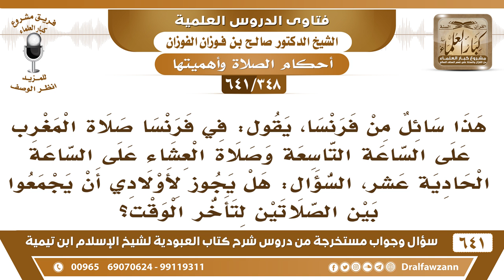[348 /641] في فرنسا صلاة المغرب على الساعة الـ ٩ والعشاء على الساعة الـ ١١ فهل يجوز الجمع بينهما..؟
[348 /641] السؤال: هذا سائل من فرنسا، يقول: في فرنسا صلاة المغرب على الساعة التاسعة وصلاة العشاء على الساعة الحادية عشر، السؤال: هل يجوز لأولادي أن يجمعوا بين الصلاتين لتأخر الوقت؟
 الجواب: لا، لا يجوز هذا، وإنما يصلون كل صلاة في وقتها، المغرب عند مغيب الشمس، والعشاء عند مغيب الشفق، كل صلاة في وقتها.
السيرة الذاتية :
للاشتراك في قناة الشيخ صالح الفوزان
أسئلة وأجوبة من شرح كتاب العبودية ( 641 ) مقطع

للاستفسار والإقتراحات والدعم
رئيس الفريق
لمشروع كبار العلماء